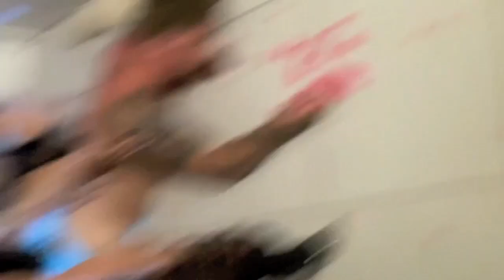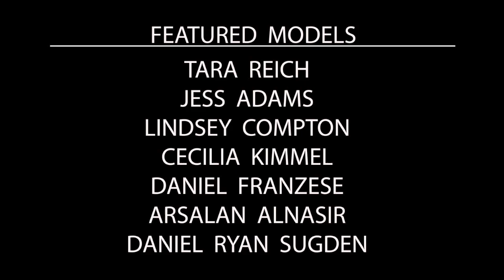Muse Me | Season 1, Episode 9: “Conjuring Laura Mars" (PART 2)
"Muse Me"

A series of dramatic films showcasing the photographic collaboration of visual artist Robert Hayman and drag artist Laganja Estranja. The real story began in 2014 when Hayman and Estranja started creating fashion, beauty, and fine art images and films together. "Muse Me" highlights their dynamic relationship as photographer and subject, who also happen to be best friends. Every Monday at 4:20pm (PST), get untucked, behind the scenes of these two collaborator's work--from its conception as an idea to completion as finished, high resolution images. All images featured in "Muse Me" are available as large format prints.

All episodes of "Muse Me" are shot on iPhone 11 PRO.

Episode 9: "Conjuring Laura Mars" (PART 2)
Muse: Jay Jackson aka Laganja Estranja
Director, Photographer, Makeup Artist, Stylist: Robert Hayman Flores
Theme Music by Cobrah

"Conjuring Laura Mars" (PART 2)
Conjuring Laura Mars Part 2 takes up where Part 1 left off...in the middle of a photo shoot inspired by the 1978 film "Eyes of Laura Mars".  Putting his own contemporary spin on the photographs of Rebecca Blake and Helmut Newton, Hayman attempts to achieve a high fashion disco glamour with a police file crime scene photo edge.  Watch as fictional murders are played out by a bevy of beautiful vixens with high priestess Laganja Estranja as their inimitable leader.  Overdose, Suffocation, Choking and Drowning are just some of the evil methods these supervillains employ to achieve their evil plans...their glittered and glammed up Italian Vogue plans.

Jay Jackson (Laganja Estranja), is a choreographer, drag queen, rapper, and activist based in Los Angeles, CA. After earning her Bachelor of Fine Arts in dance and choreography from the California Institute of the Arts, Jay appeared as a contestant on LogoTV’s Season 6 of “RuPaul’s Drag Race” and most recently in the top 50 of “So You Think You Can Dance.”

Laganja’s choreography credits include commercial artists Miley Cyrus and Brooke Candy. In 2016, LaganjasDanceSchool, an international high-heels masterclass and confidence workshop was formed and held in dozens of cities across Europe, Central America, South America, and the United States. Laganja also appeared as a contortionist along side Christina Aguilera for the American Music Awards, in VICE’s “Bong Appetite,” and in Gareth Pugh’s fashion film “PITTI.”